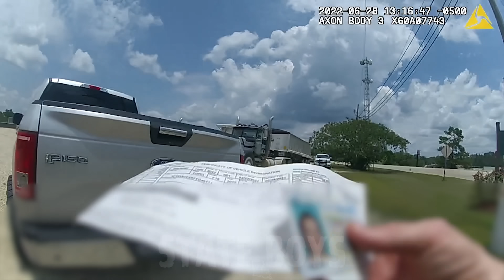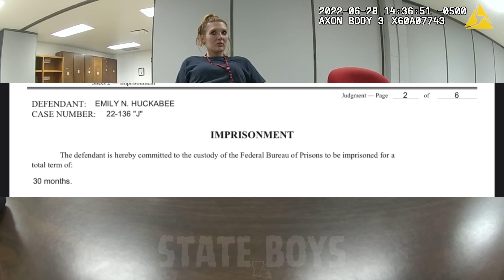She Thought She was smarter than troopers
On this episode of stateboys, Watch as a routine traffic stop by a Louisiana State Trooper takes an unexpected turn. Captured entirely on bodycam, this encounter showcases the unpredictable nature of police work on the highway. Witness the professionalism and quick thinking of law enforcement in action.